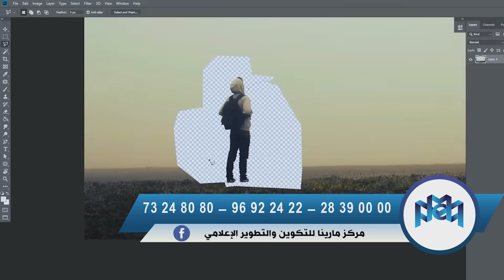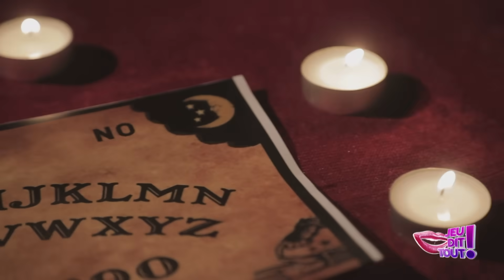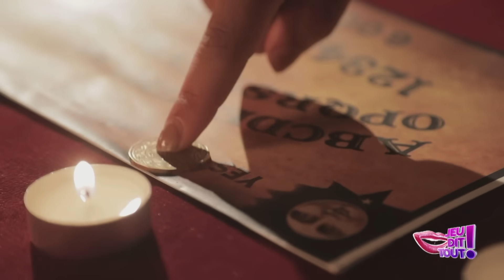Jeu Dit Tout S02 Episode 44 24-06-2021 Partie 03